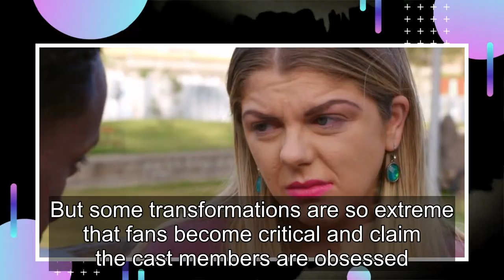Why the 90 Day Fiancé Cast Is Obsessed With Weight Loss & Makeovers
The 90 Day Fiancé franchise is flush with cast members revamping their looks with dramatic weight loss and stunning makeovers, and there are several reasons why they may feel compelled to undergo such drastic changes. Between plastic surgery, cosmetic procedures, wardrobe refreshes, weight loss, and...
90 day fiance,90 day fiance before the 90 days,
90 day fiance full episodes,90 day fiance the other way,90 day fiance single life,90 day fiance tell all